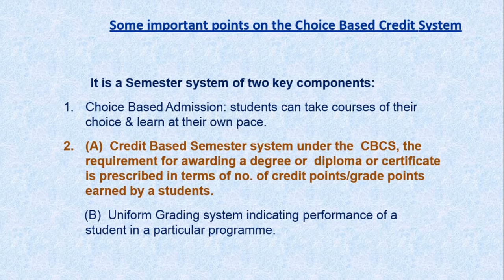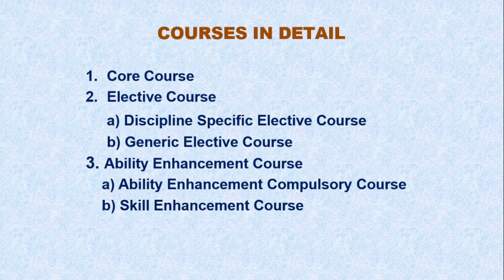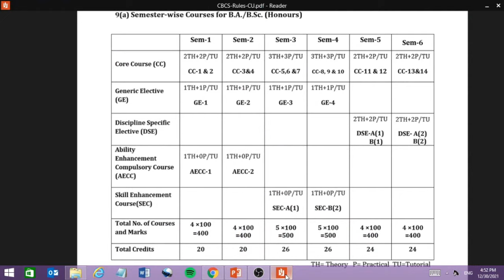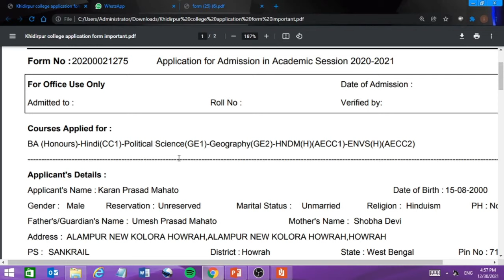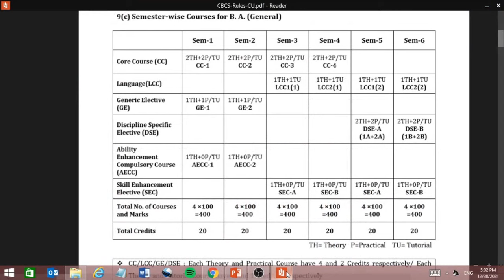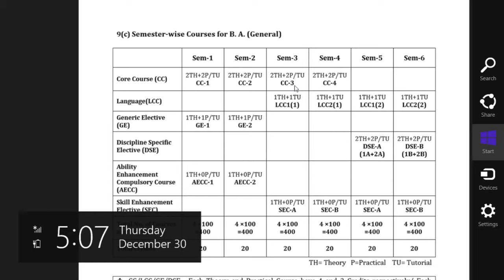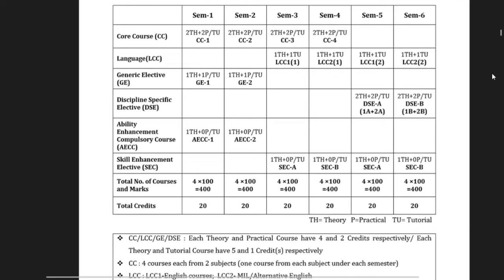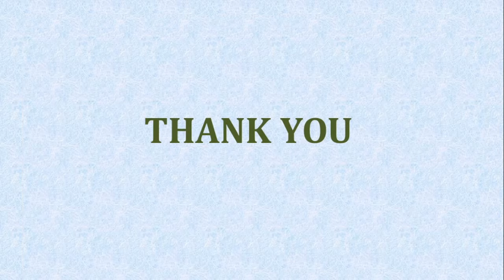CBCS SYSTEM EXPLAINED FOR B.A. HONS AND GEN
THIS VIDEO IS CREATED FOR STUDENTS OF KIDDERPORE COLLEGE.